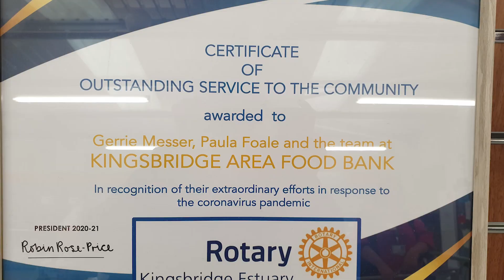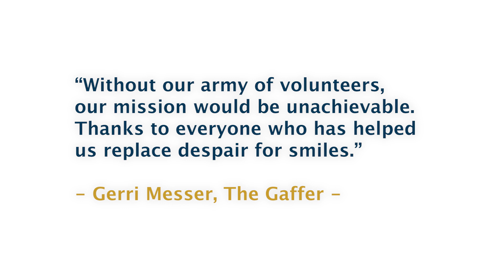Kingsbridge Foodbank volunteers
South Hams Volunteer Festival 2021

We hear from the volunteers of Kingsbridge Foodbank about what they do and why.